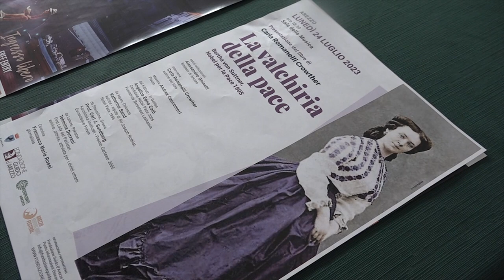Arezzo Moonlight Festival sta per arrivare in piazza Grande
Torna “Arezzo Moonlight Festival”. Da giovedì 20 a lunedì 24 luglio in piazza Grande appuntamento culturale con gli autori protagonisti dell’evento organizzato da Confesercenti con la Feltrinelli Point e Claridea. Le novità della seconda edizione saranno il mercato con le bancarelle delle eccellenze artigianali, artistiche e delle tradizionali specialità agroalimentari tipiche del territorio ma anche gli spettacoli di strada.